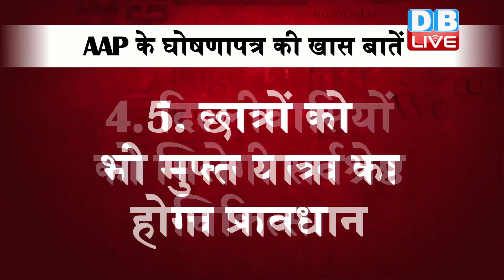AAP के घोषणापत्र की खास बातें | AAP ने जारी किया Manifesto, Delhi Election 2020